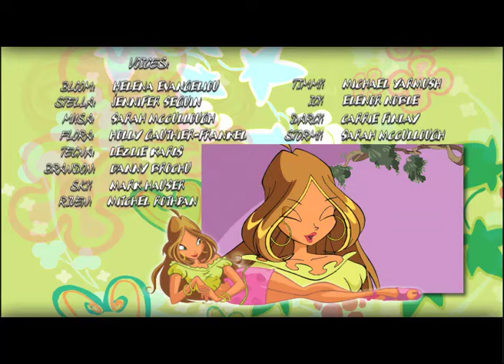Вінкс клуб - мультики про фей українською (Winx) - Випробування для Блум (Сезон 1/ Серія 10)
Вінкс клуб (Сезон 1/ Серія 10) - мультфільми українскьою мовою
В Алфеї починаются іспити. Чи упораеться Блум із завданням, яке  влуштував професор Поладіум в залі симуляцій. І навіщо втручаються Трикс. Навіть Кіко загрожуватиме небезпека.

Дивись Вінкс 1 сезон українською на нашому каналі. Клуб вінкс - це молодіжний серіал про пригоди Блум і її подруг фей. Всі вони навчаються в школі Алфеї. Клуб вінкс школа чарівниць - пригоди, фентезі і романтика в одному серіалі. Мультфільми про чарівниць подобаються дівчатам та хлопцям. Феї Вінкс - це море позитиву, драйву та гарного настрою.